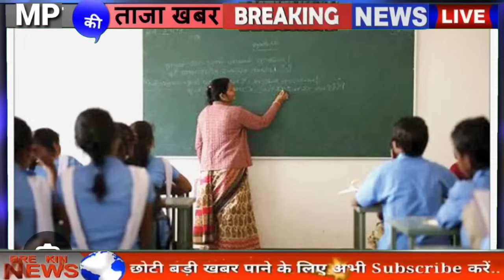लाडली बहना राशि जारी | किसान सम्मान निधि 18वीं किस्त | 37 जिलों मे बारिश | MP Afternoon News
Bhopal Samachar
मध्य प्रदेश समाचार
भोपाल समाचार
Bhopal News
Kamal Nath
मध्यप्रदेश की ताजा न्यूज़
मध्यप्रदेश की ताजा खबरें
मध्यप्रदेश की ताजा समाचार |
मध्य प्रदेश के मुख्यसमाचा6